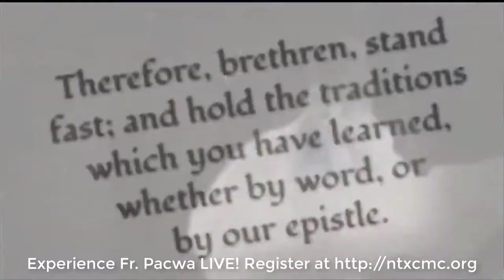Pt. 6 Salvation Mary Mother of Jesus Was Sinless by Fr. Pacwa 2019 NTX Catholic Men's Conference